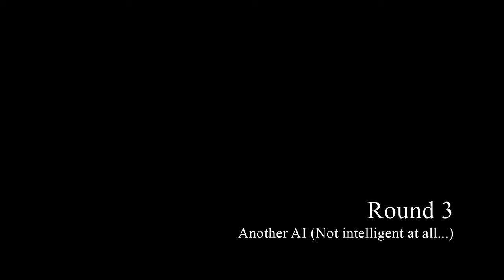005 Let's battle some Tanks! Tank Stars | Lucas the Galaxy Gamer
Play Tank Start with dad and AI. The AI is NOT intelligent at all!